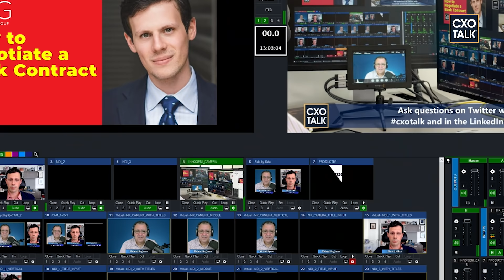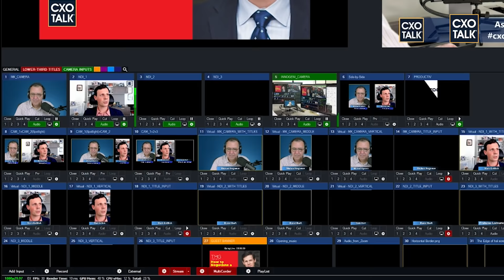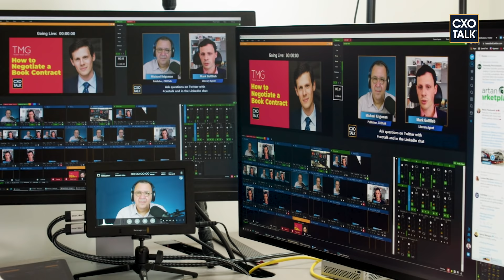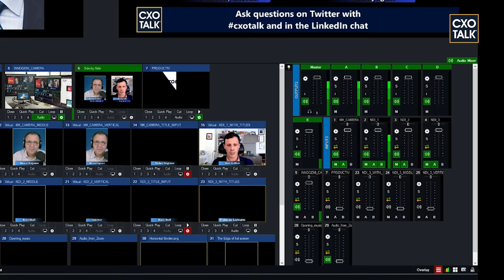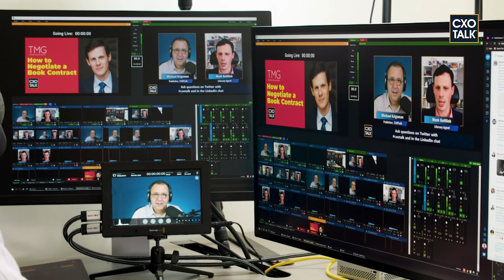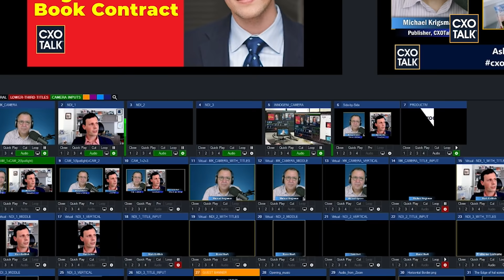How to Sell and Negotiate a Book Deal for Authors (CXOTalk #722)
Writing a book is hard but selling it can be even harder. To help navigate this process, Mark Gottlieb, one of the top literary agents in New York shares practical advice on marketing and selling your book.

The discussion covers these topics:

-- How can authors get a publishing contract?
-- Is a literary agent essential?
-- How can authors find a literary agency?
-- How does a literary agent evaluate authors?
-- How do publishers decide author advances and royalties?
-- How can an author command a higher advance and royalty?
-- What is an author’s “platform”?
-- Do publishers and agents follow submission guidelines?
-- Why is a literary agency important?
-- Can non-fiction authors become rich from selling a book?
-- What makes a book popular?
-- How can new authors find a literary agent?

Mark Gottlieb is a prominent literary agent working at literary agency Trident Media Group in New York City. He has ranked highly among literary agents across the industry for overall number of deals and other individual categories. While at Trident Media Group, Mark Gottlieb has represented New York Times bestselling authors as well as major award-winning authors. He has optioned and sold numerous books to production companies and studios for film and TV adaptation.